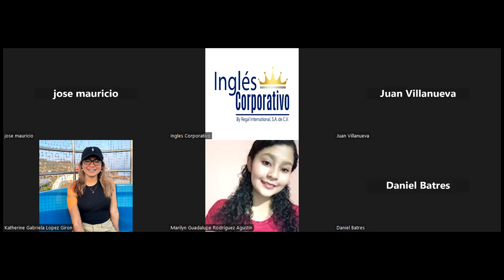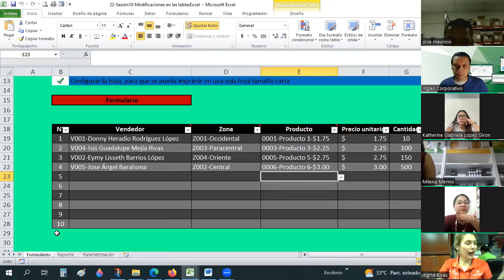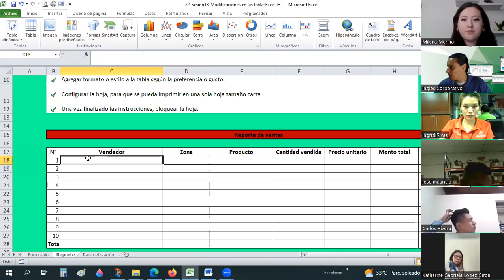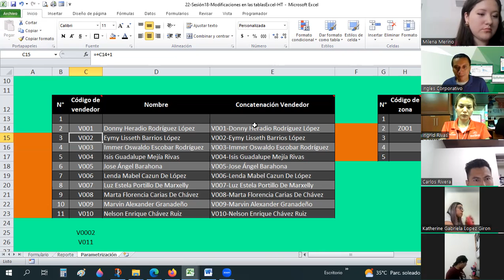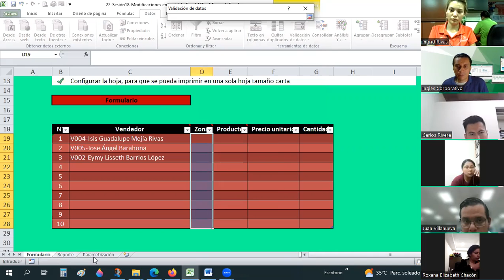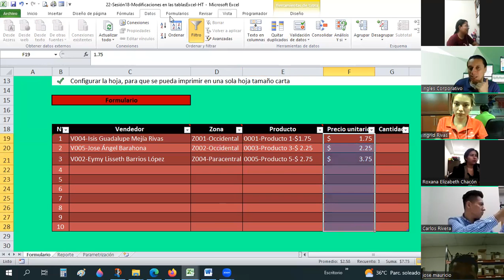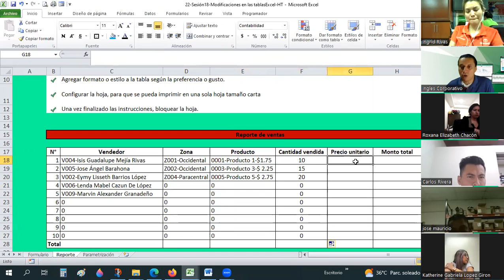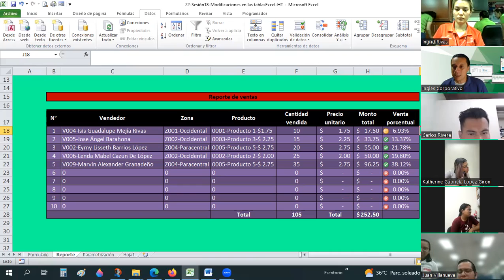Sesión18-19-04-23-29811-8017-0012/2023-Guardado-Modificaciones en las tablas